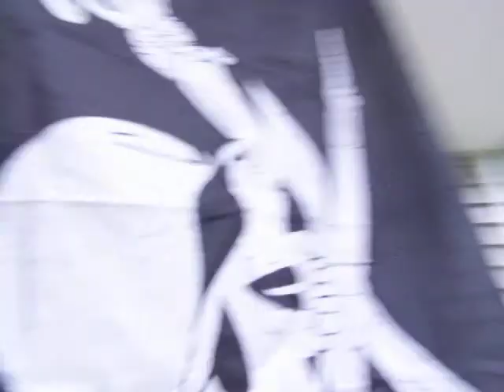Fast Tour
With only a little bit of space left on my SD card I ran around a took this quick tour video. Enjoy the shaky-ness.